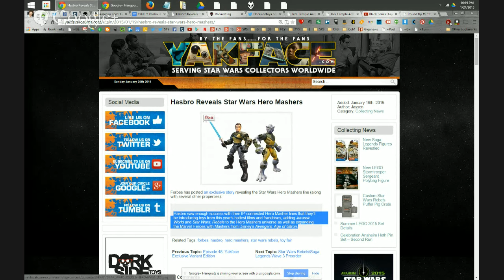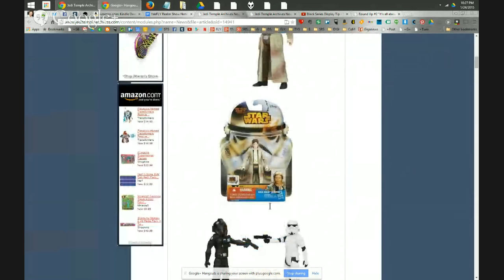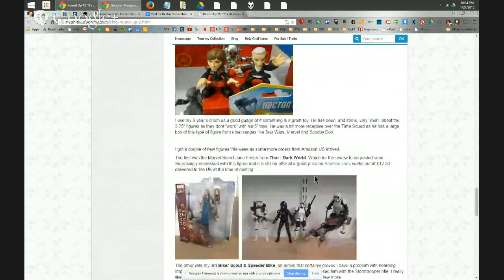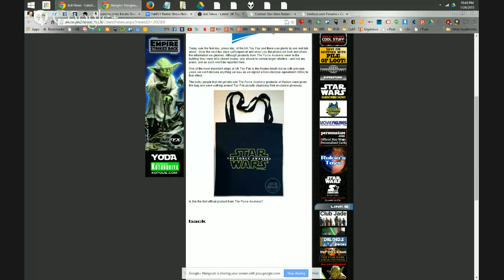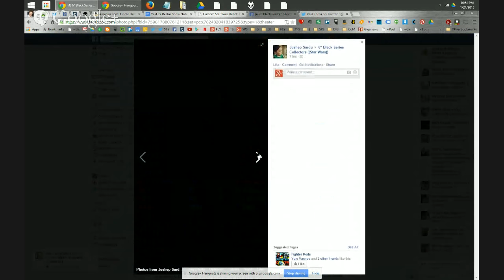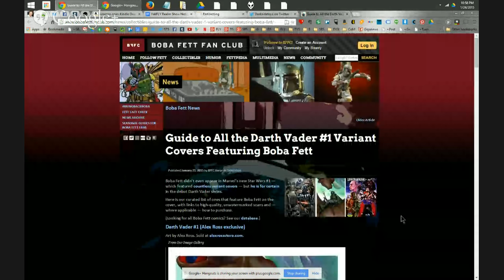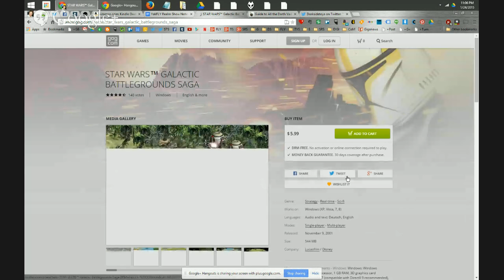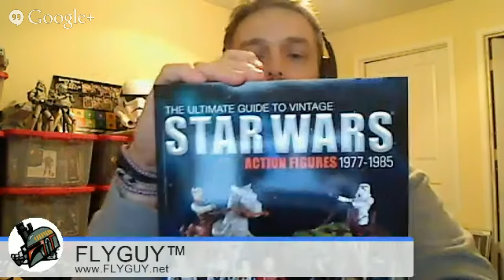The Realm Recap: Episode #49 - They Are Toys After All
Join Flyguy and Jayson as we break down the latest in collecting news from Hasbro including details on the new Hero Mashers line, new Saga Legends reveals and preorders. UK Toy Fair was held this past week and while most info was kept on the down-low, some news did slip out including new 2015 LEGO sets and a swanky “Force Awakens” tote bag given to corporate VIPs. Also this week, we have several custom features ranging from action figures to artwork to wearable costumes. Finally, we wrap things up with our reviews and acquisitions for the past week. All this and much more on Episode 49 of The Realm Recap!

SHOW NOTES:
TOY/COLLECTIBLES/CUSTOM NEWS
HASBRO/KENNER/VINTAGE
Hasbro reveals Hero Mashers
SL/Rebels Wave 4 revealed at JTA?
Marco from wolfpack shares top tip for black series display

LEGO
Star Wars Rebels Sergeant Stormie minifig

NEW TOY ACQUISITIONS/PURCHASES

wolfpack clone
Marvel Select Venom
Another star wars marvel #1
JAYSON
3 Marvel 1 variants, LEGO Star Destroyer, various non-starwars LEGO bits, SSC Captain Rex